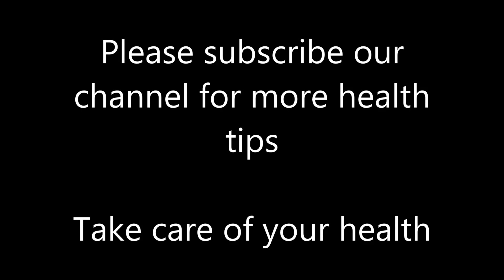How to Make Natural Viagra @ Home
How to Make Natural Viagra